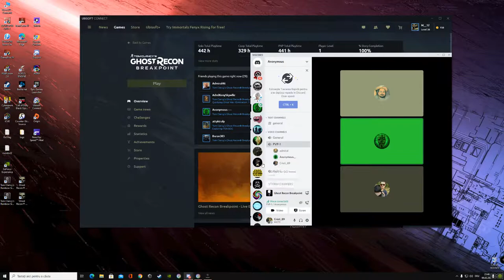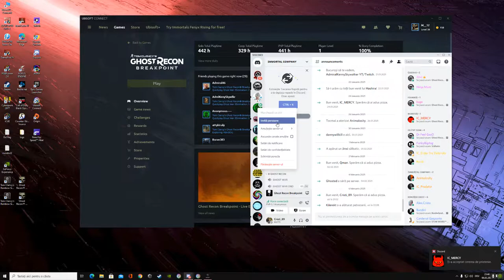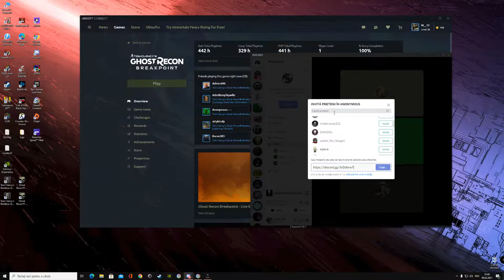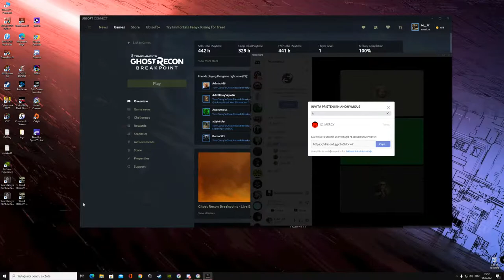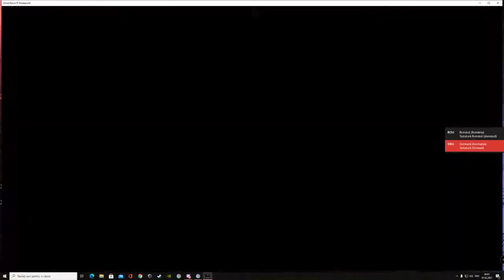Tom Clancy's Ghost Recon Breakpoint